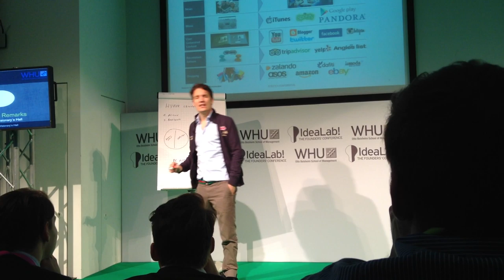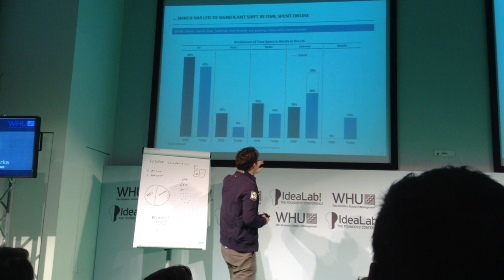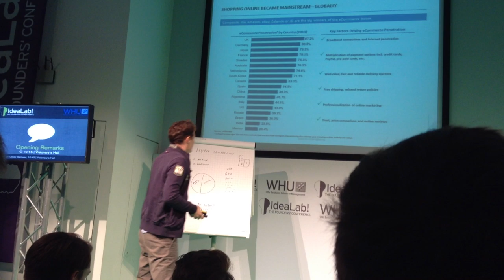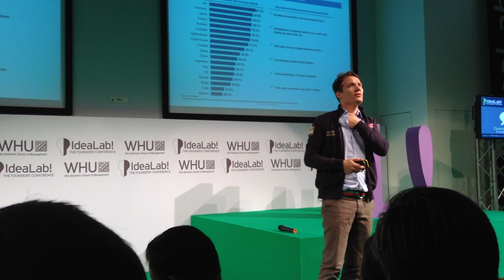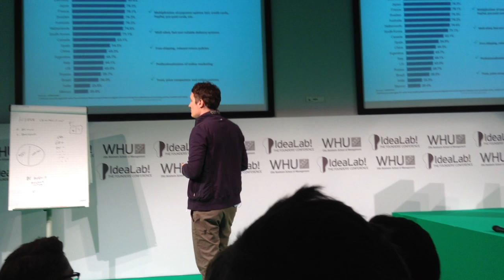Classic: Oliver Samwer's "you have to live in the dirt" talk at Idea Lab 2013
Oliver Samwer, infamous German co-founder of Rocket Internet.  I shot this classic on an iPad Mini at Idea Lab 2013 at WHU Vallendar.